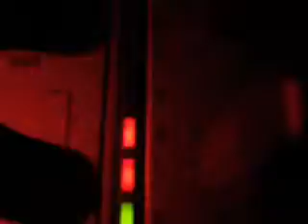DJ-проект ЗЕМЛЕКОПЫ (aka TEKTOYS) @ НК Звезда (LIVE) 2009